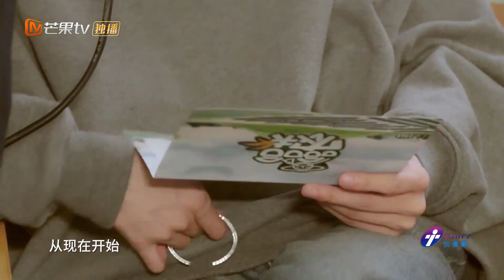王源的彩蛋来啦！是村里的套路王没错了！ HAHA Farmer | 看《哈哈农夫》尽在芒果TV国际APP【湖南卫视官方HD】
下载芒果tv国际APP 《哈哈农夫》完整版抢先看！